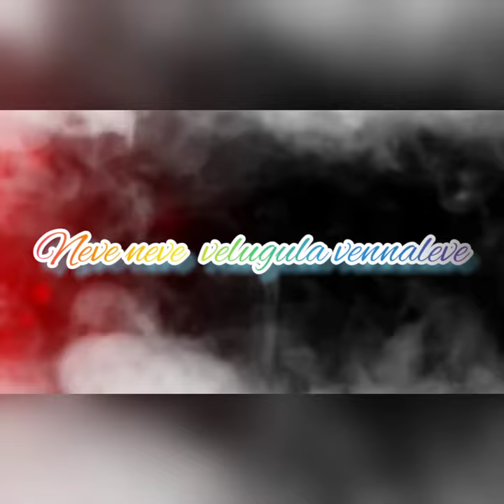ne ninnati ravine female version. radhe shyam movie.